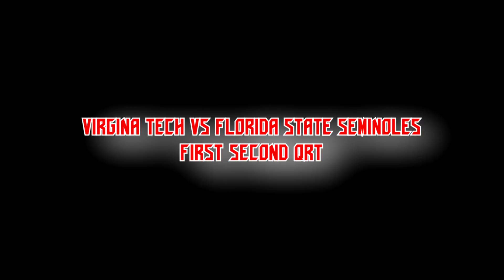ACC | Week 4| FSU Vs VT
Song:
G Herbo: Bottom